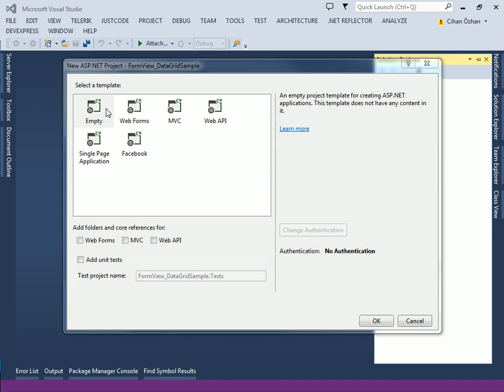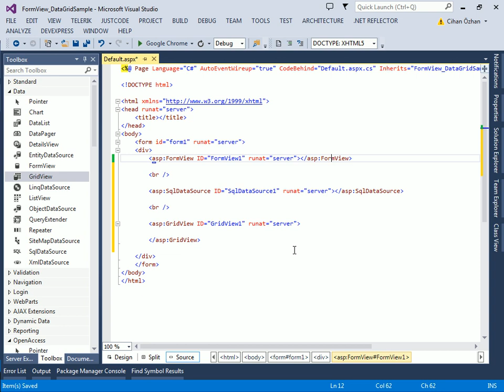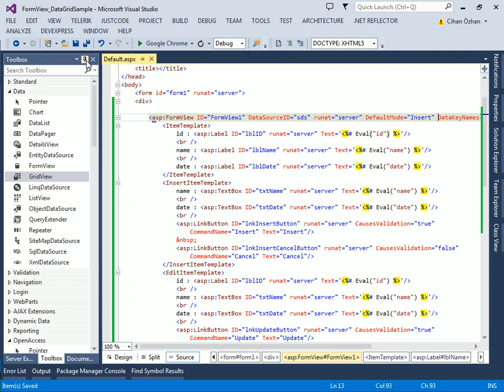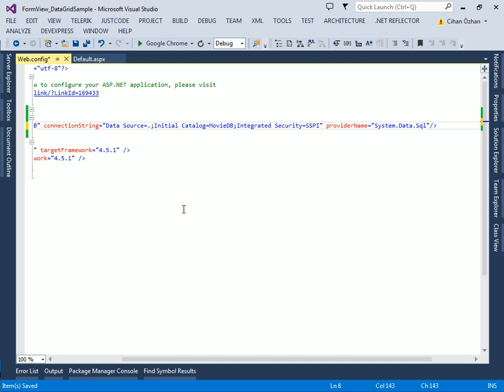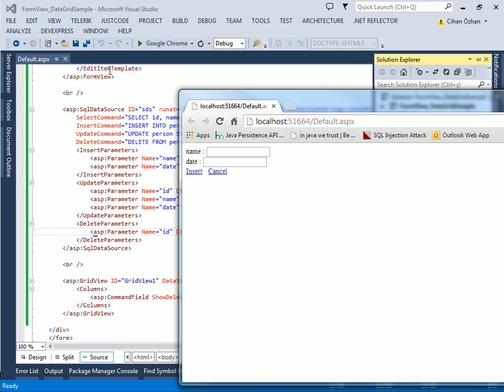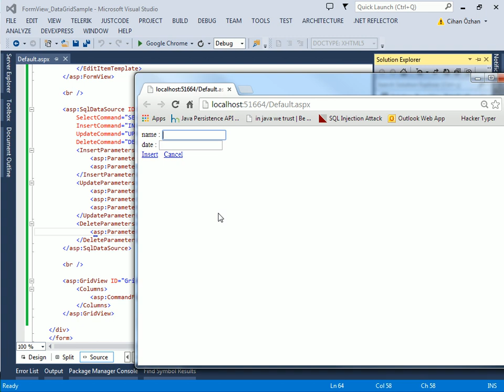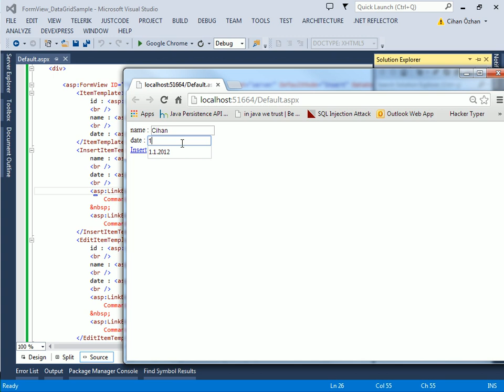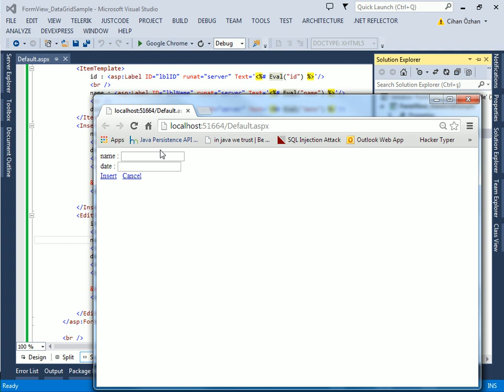ASP.NET FormView ve GridView Uygulaması